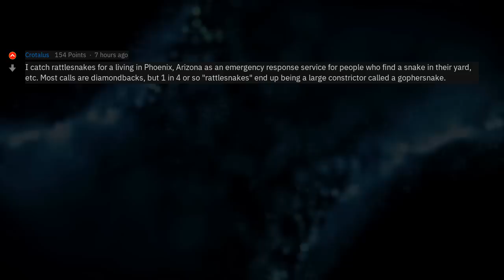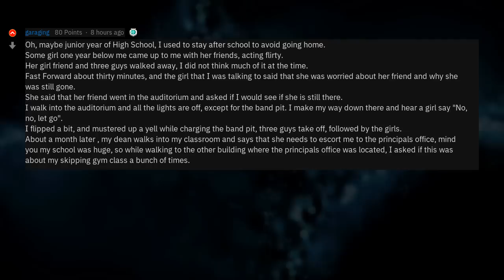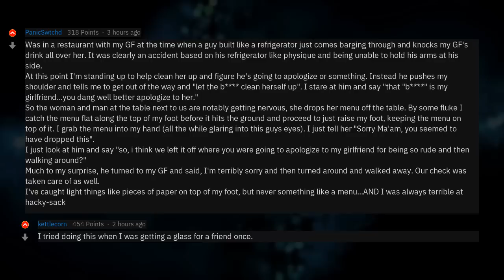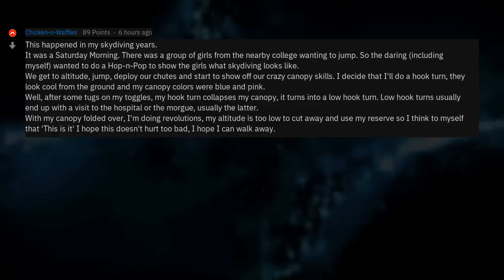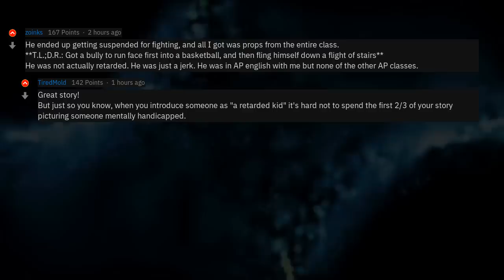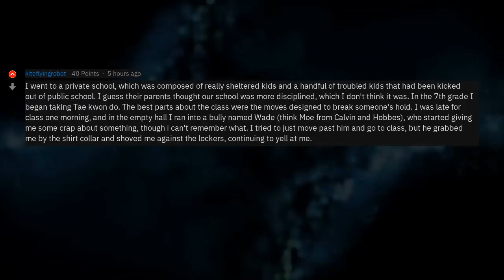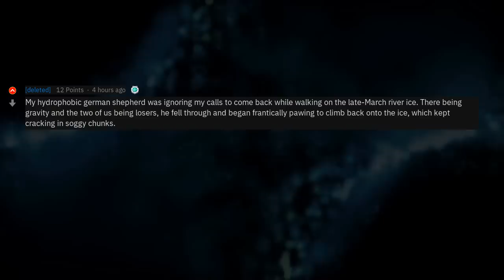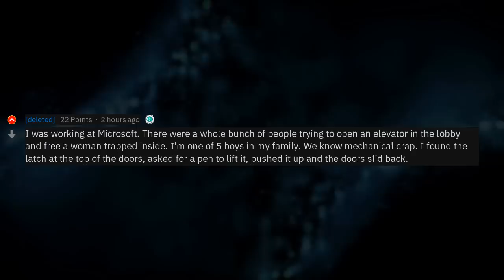What's Your "Accidental Cool Guy" Moment?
▶ Fresh AskReddit Stories: What's your most "accidental" bad butt moment ? 🔥 2nd channel with exclusive Reddit stories!